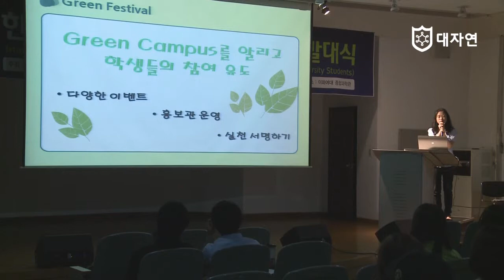수원대학교 환경동아리 Green Action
한국그린캠퍼스대학생연합회(KGCAUS) 회원동아리
수원대학교 Green Action의 활동사례입니다.